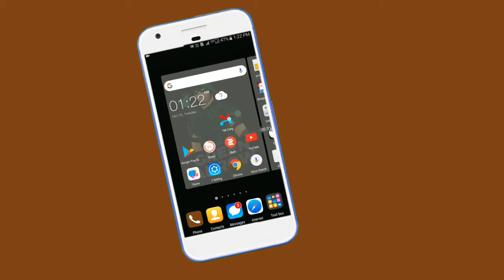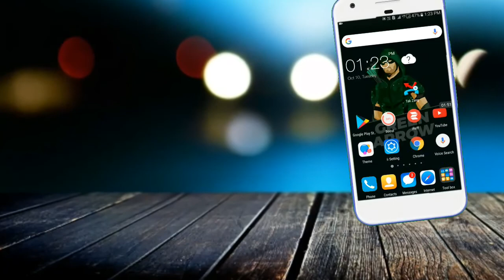किसी को भी 999 Missed Calls दीजिए 1Click मैं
Hello and Wellcome to all of you. First I want to tell about Technical Star .Technical Star is a please Where You can get all information about Internet, Computer, Technology, in this channel I will tell you some best tricks and tips that can chang your life ,You can Subscribe to this channel and keep receiving uptodates as new videos one posted , Video will be posted on topics related to the Intetnet . So keep Watching Technical Star...

Twetter.. @TECHNICALSTAR4